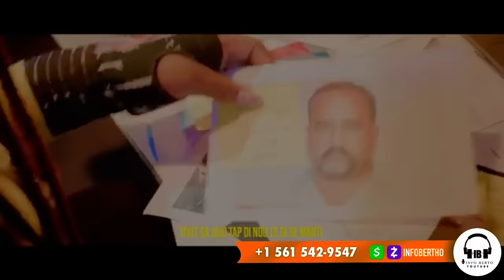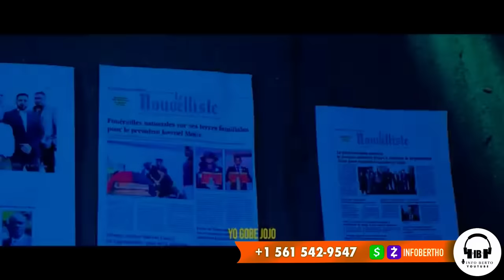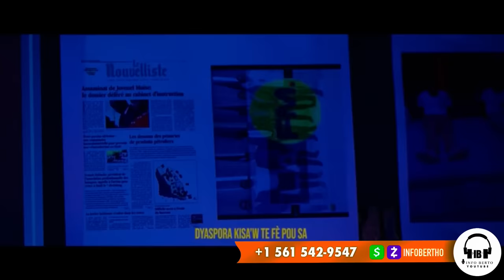ZEN PETE HERVÉ FOURCAND AK YOURY LATORTUE:ATAK KONT BUSTA JOHN.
InfoBertho ZEN PETE HERVÉ FOURCAND AK YOURY LATORTUE:ATAK KONT BUSTA JOHN.